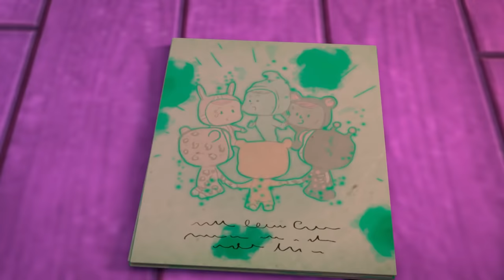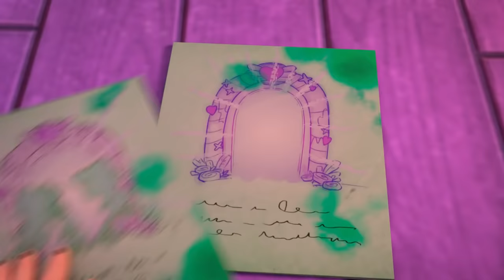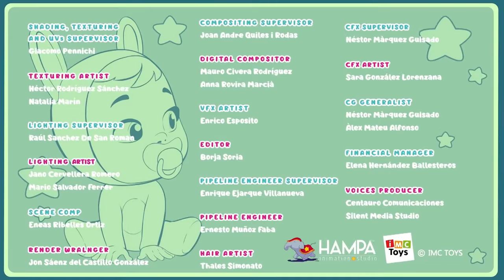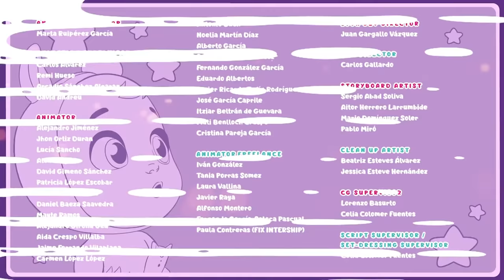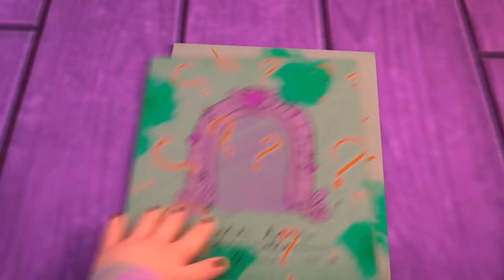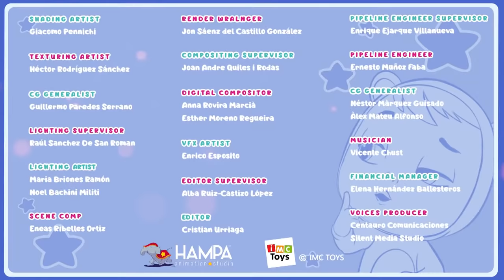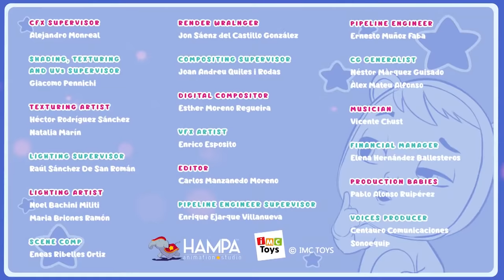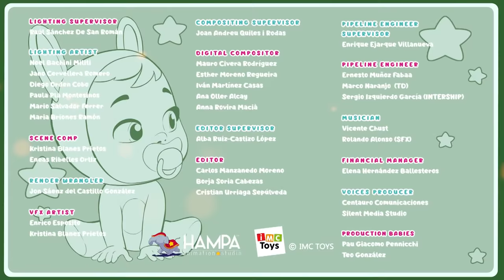💜🍓 TUTTI FRUTTI BABIES 🍓💜 CRY BABIES 💧 MAGIC TEARS 💕 ÉPISODES COMPLETS ✨ DESSIN ANIMÉ en FRANÇAIS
💜🍓 Nous vous proposons une nouvelle collection d’épisodes complets des Cry Babies en français pour rendre vos journées à la maison plus amusantes! Nous savons que la situation n’est pas facile à cause du Coronavirus, mais vous pouvez toujours compter sur la compagnie de vos personnages préférés Cry Babies Magic Tears! 🍓💜